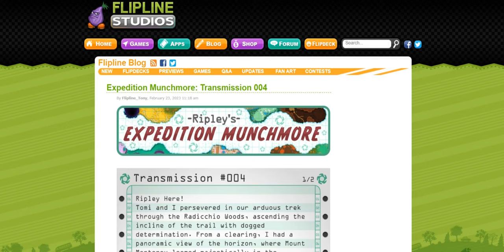Ripley's Expedition Munchmore: Transmission 004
It sounds interesting!